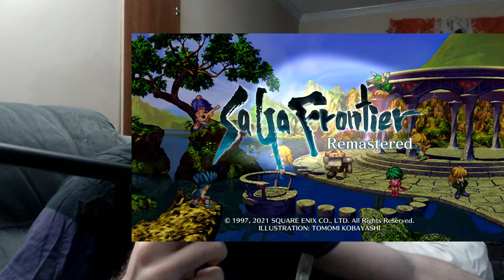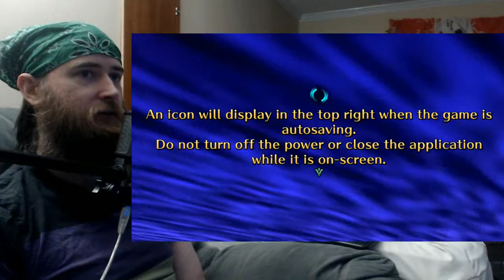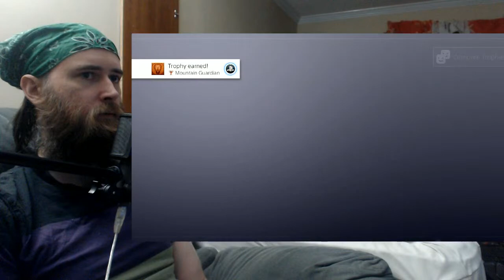SaGa Frontier Remastered - Emelia Saga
SaGa Frontier for those of you that don't know what one of the first games I attempted to stream back in 2017, but got lost in the weeds and didn't even finish Red's Quest. Now that SaGa Frontier Remastered has been released it's time to visited a modernized and more fleshed out version of this very nostalgic game from my childhood.

This will be the first time I play much of Emilia's quest. All I remember about her is I believe she is framed for the death of her husband, and that in other quests she masquerades as a bunny girl in Baccarat!

Want to get my attention during the stream? Type @MegaHarv in the chat, and it will highlight my name in chat in orange, This works for other chat members as well. It even works if you type your own name in chat. Try it yourself!

Want to join our MegaHarv Discord Server, check it out here!